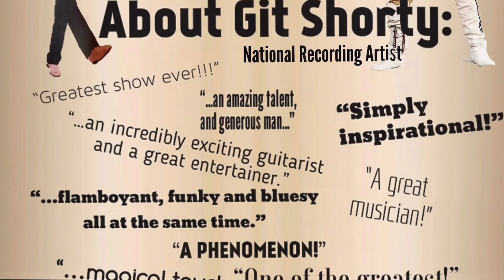This is Git Shorty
Sample video of legendary entertainer Guitar “Git” Shorty; music from Git Shorty’s self-titled album in 2006.